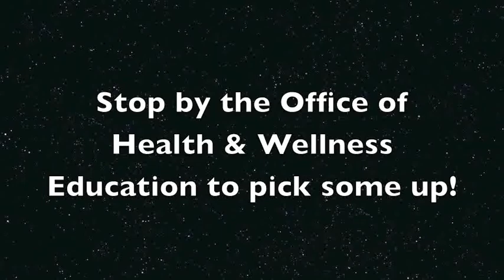FAU Owls Care condom demo Lifestyle Tuxedo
Karlisha explains the features of the Lifestyle Tuxedo Condom